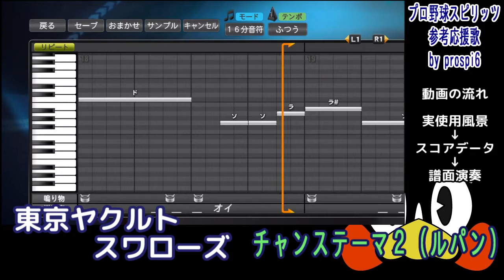【プロ野球スピリッツ応援歌】 東京ヤクルトスワローズ チャンステーマ２ (ルパン)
プロ野球スピリッツ2015での参考応援歌データ 東京ヤクルトスワローズ 「チャンステーマ２ (ルパン)」 です。
実使用風景動画→スコアデータ観覧・演奏→パスワード(出力可能な場合のみ)の流れとなっております。
応援歌を覚える用途ではなく、ゲーム内の試合に臨場感を与えるのが目的であり
仕様上 一部再現できてない箇所や、短縮等がありますので、あくまで"参考応援歌"です。